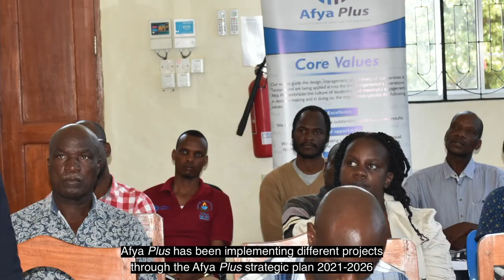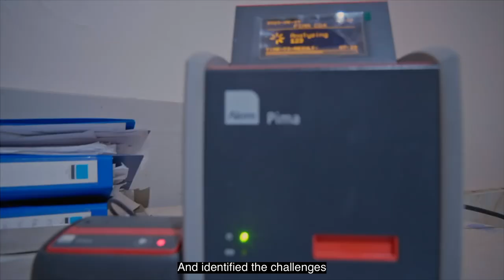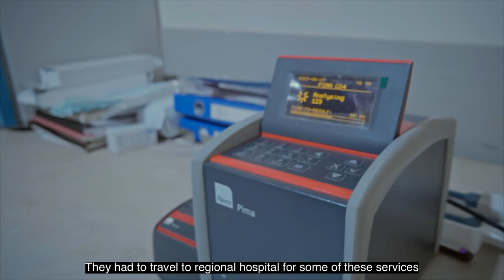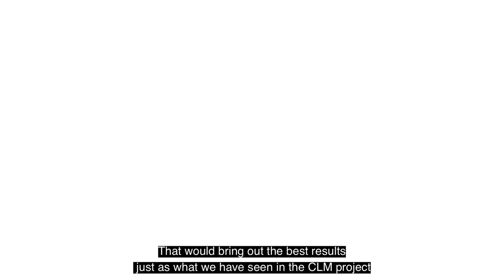Community Led Monitoring Documentary. The Imarisha Project, Implemented by AFYA PLUS.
Community-led monitoring (CLM) is a dynamic approach to monitoring and evaluation, involving active engagement and participation of community members in assessing and enhancing development programs, projects, or services that directly impact their lives.

Afya Plus, with support from PEPFAR through the Ambassador's Fund for HIV/AIDS Relief (AFHR), undertook a transformative initiative known as the "Imarisha Project" in Mara region. This project, implemented in collaboration with the regional and council health management teams, had a primary goal of improving the quality and accessibility of HIV services. At the heart of this endeavour was the concept of Community-Led Monitoring (CLM), which emphasized placing the voices of beneficiaries at the forefront of continuous quality improvement initiatives, ultimately aiming for better health outcomes.

Implementer of the project: AFYA PLUS ( Instagram is afya_plus_
 Twitter is AfyaPlus_

Filming and Video Production : Money Studios Limited
Social media( moneyshotstz )